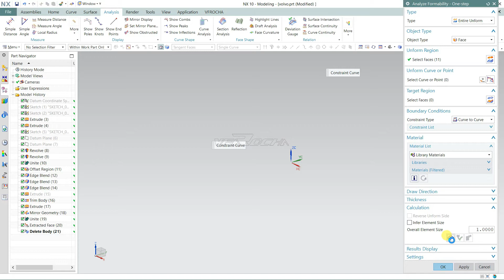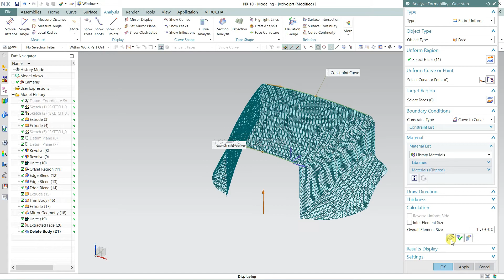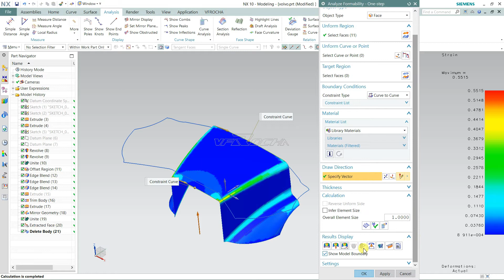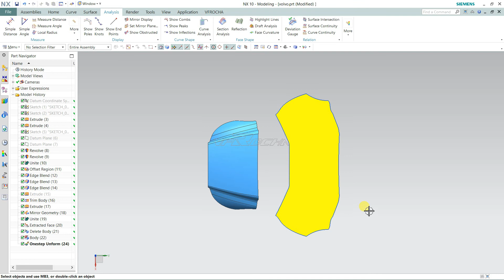Tutorial/Analyze Formability One step / Siemens NX10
_________________________________________________________________________Visit us